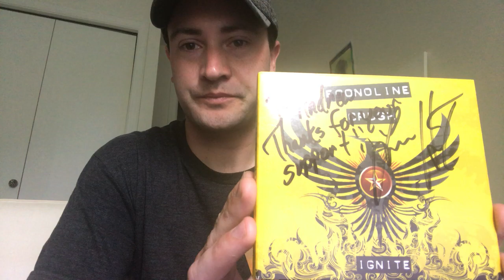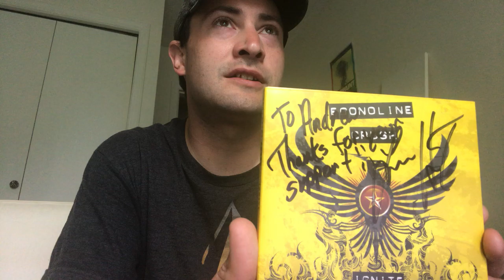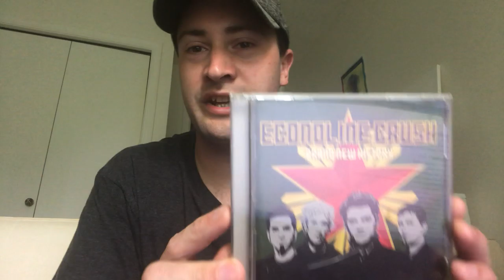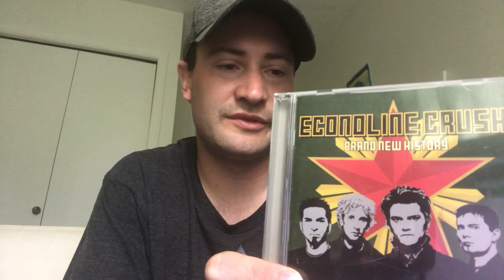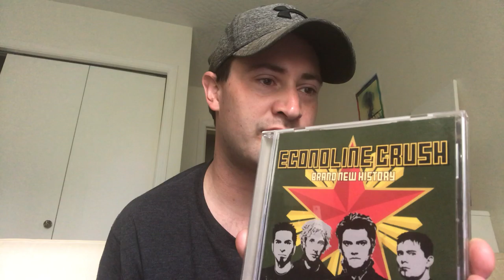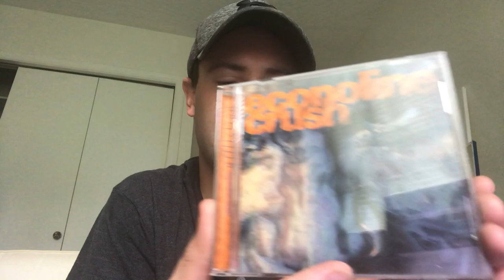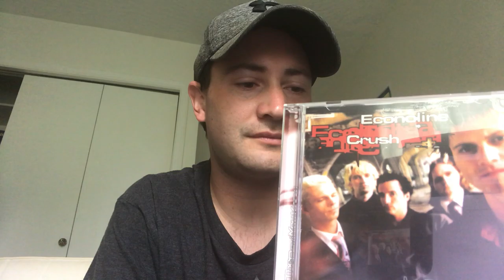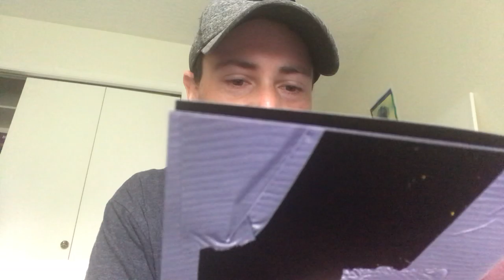Andy Ranks: The Discography of Econoline Crush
In anticipation of their forthcoming record and the release of their brand new single, I countdown least fav to fav my Econoline Crush albums.